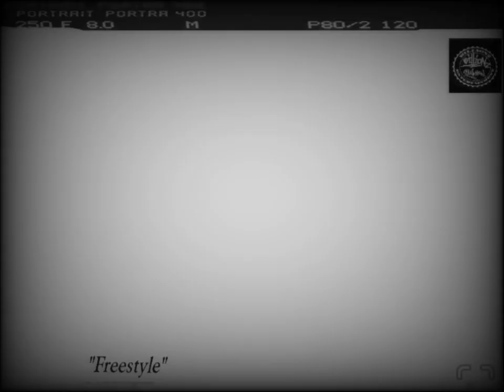jermin costor "freestyle" (audio)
freestyle x "the earthquake"

🗓️Released:5/19/2024
Singles:"handle business" & "parreo lounge"
📝BillionzEnt x AppleMusic
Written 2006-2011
👟 Sneakers On Sale Now Online
Fymve x Movies